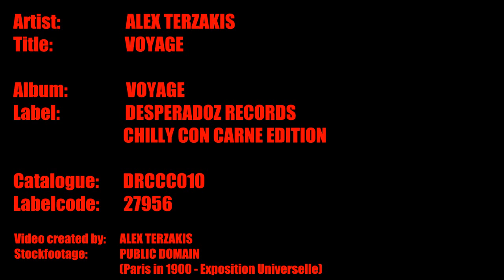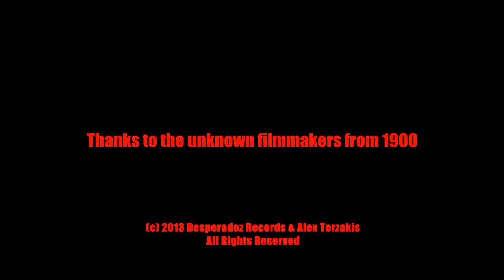Alex Terzakis: Voyage (Edit)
Taken from the album VOYAGE
Desperadoz Records / Chilly Con Carne Edition
Catalogue: DRCCC010
Labelcode: 27956
Release Date: 18 February 2013
Available @ beatport and other download stores.
Style: Indie Dance / Electronica / Chill-Out

VOYAGE is the new album by ALEX TERZAKIS and his second release in the CHILLY CON CARNE EDITION by DESPERADOZ RECORDZ.
Take your suitcase and follow the artist to an unforgettable trip to Paris.

VOYAGE contains 14 powerfull and very melodic tracks and is a homage to this lovely city. It is also the second conceptual music journey to this city which starts with the LA CITÉ EP last year.

Beside the LA CITÉ EP tracks you will find 11 new tracks on this release who made a balance between chilling, atmospheric sound collages and electronic dance sounds.
But music tells more than any word. So, let´s go for your own VOYAGE.

Go ahead!

All tracks written & produced by Alex Terzakis

Available @ beatport and all Download Stores

Video by Alex Terzakis
Stockfootage: Public Domain (Paris in 1900)